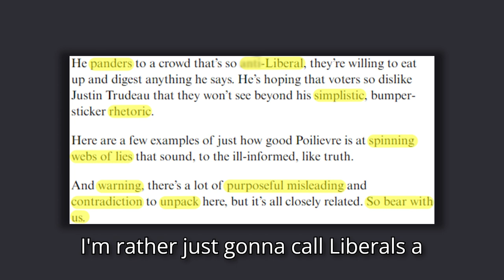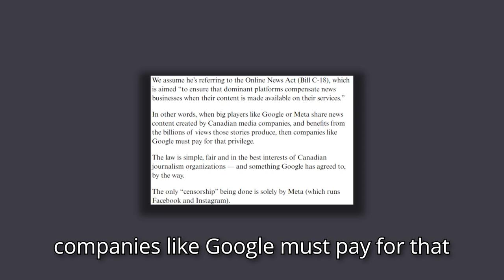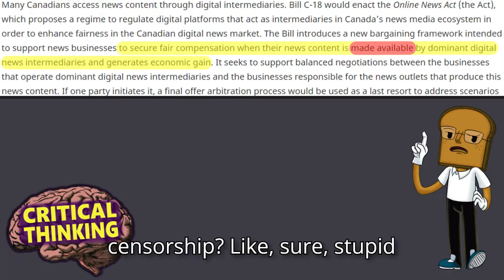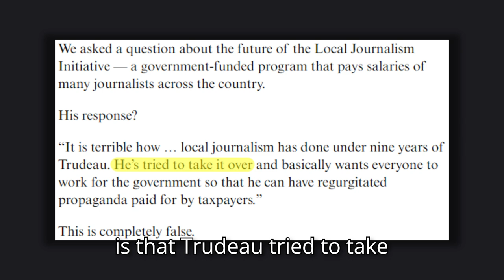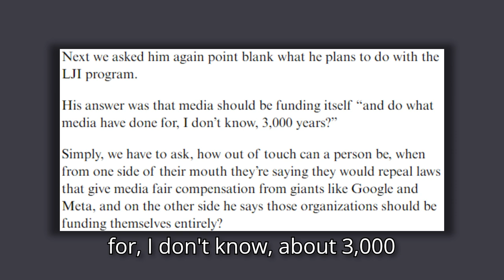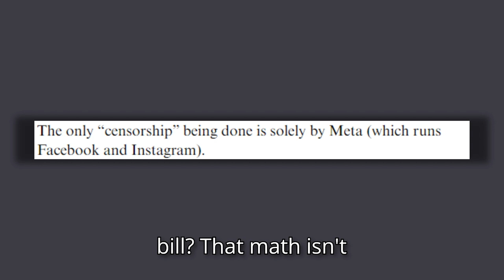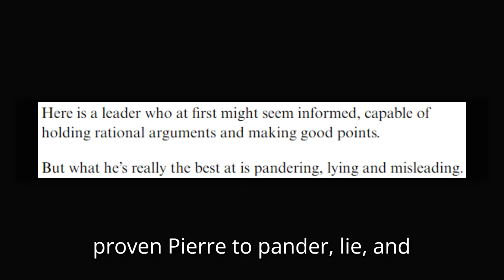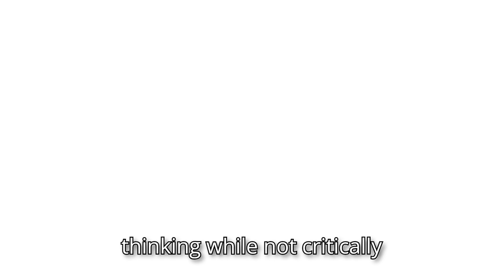Niagara news; Liberal PROPAGANDA meant to Inflame, DON’T Believe it!!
If you listen to only the big headlines in the world, then you might believe it, buuuutttt… most people don’t agree. ‘Cause once again, Liberalism is stupid and is only for stupid people to understand.

Credit: X

Original video(s): -

Chapters:
00:00 Hope you're having a good timezone!
01:02 Diving into the Article
02:17 Bill C-18
02:51 Suppressing Events
04:01 Continuing with the Article
04:29 Why is it "Completely False"?
05:59 Next Point
07:02 Doing some "Critical Thinking"
08:04 Totally Different Claims
09:36 Niagara Misleads and Lies